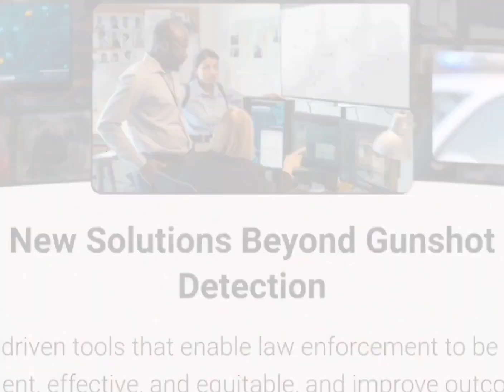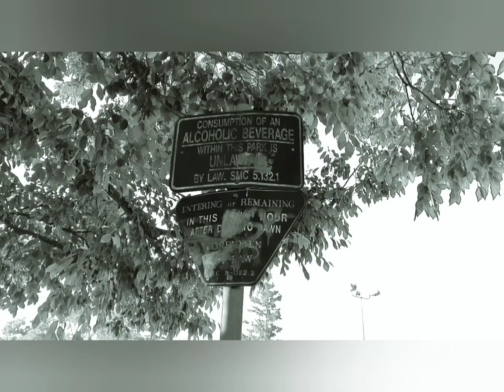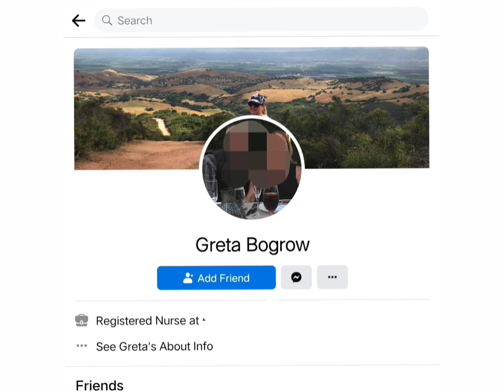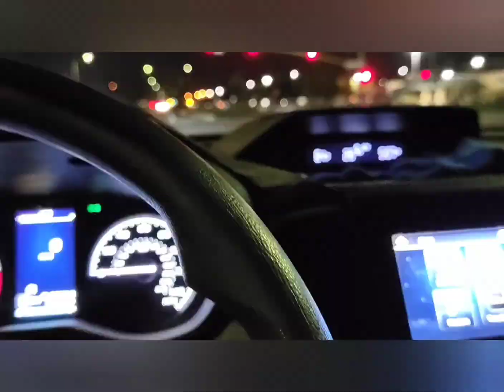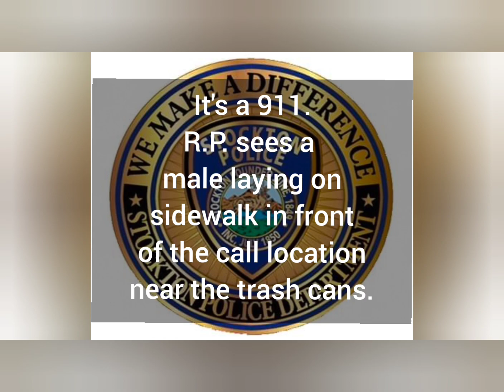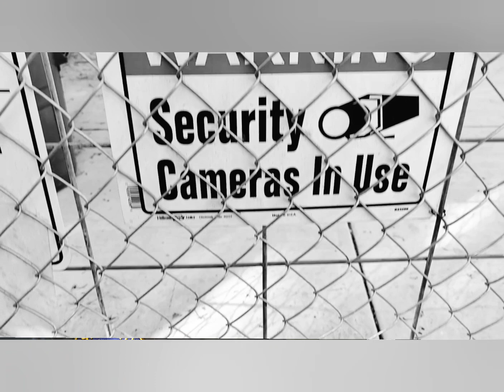Murder in the Central Valley. The Hunt for a Serial Killer.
After 5 people are randomly killed in Stockton, Ca, the ballistics lab discovers the same gun was used in other shootings also. Now 7 shot, 6 dead. Police Scanner traffic included!